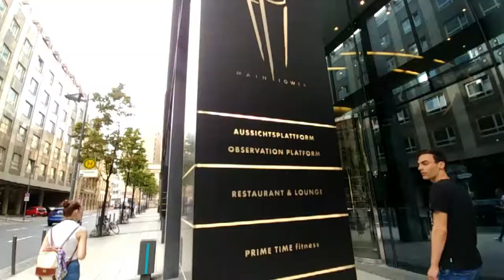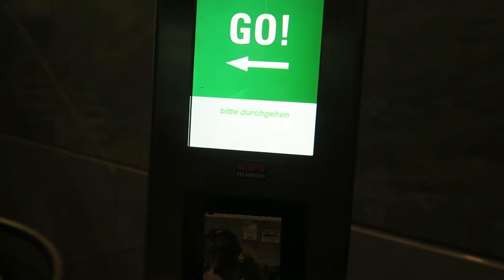Day 1 in Frankfurt | Main Tower | Germany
Camera : LG G6 & Canon G7x

Niki and I traveled to Frankfurt in 3 days ago and we spent 2 and half days there. This Vlog is about the first day in Frankfurt. In fact we only had half day to walk around as we arrived at 4 pm. Therefore, we just visited the Main Tower but we were very impressed.
As for the hotel Bliss, I booked it on "Hotel.com". it is a 4 star hotel but the price is relatively affordable in which costs only 140 euros for two night with breakfast. The location is wonderful because it is about 4 mins away from the Frankfurt (Main) Hauptbahnhof.